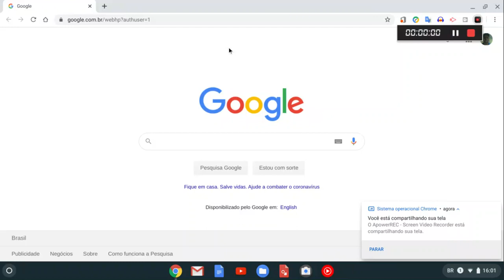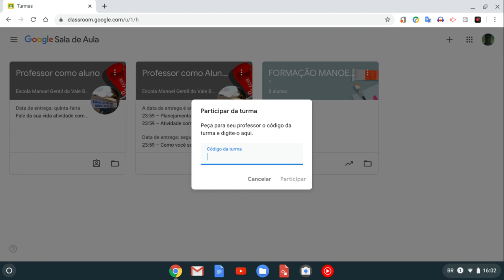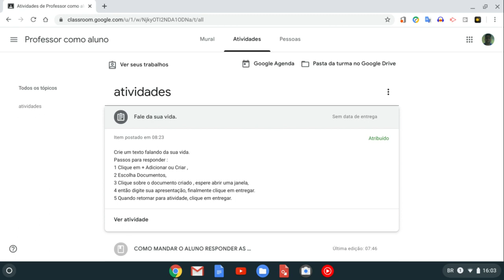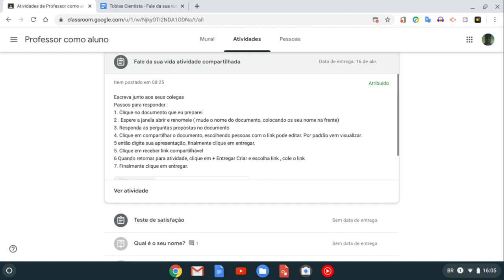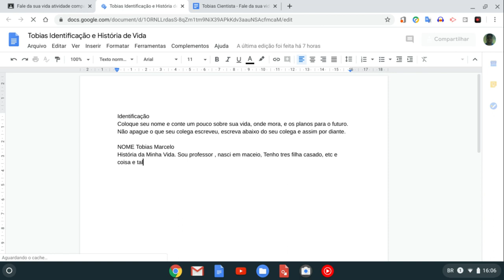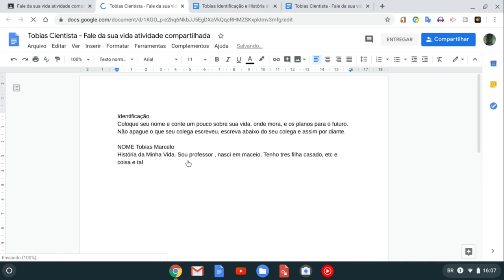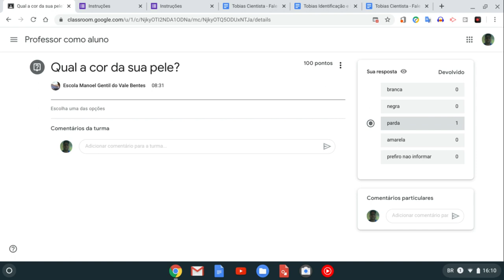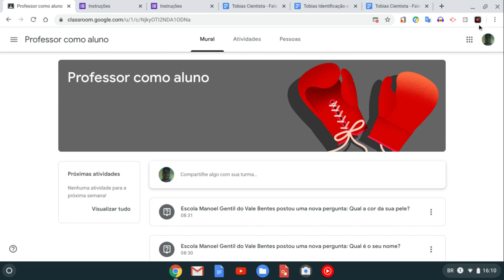Como RESPONDER às diversas atividades do google sala de aula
Vídeo explicativo como você pode RESPONDER às diversas atividades no google sala de aula:
Atividades simples
Atividades compartilhadas
Atividades com questionário valendo ponto
Perguntas Simples